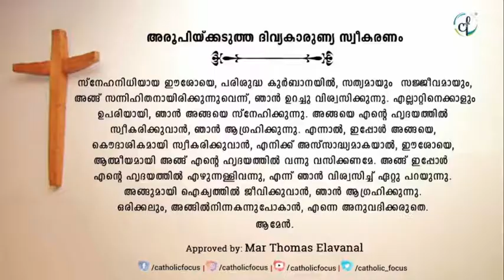| Holy Qurbana | 23-09-21 | Thursday | 7PM |